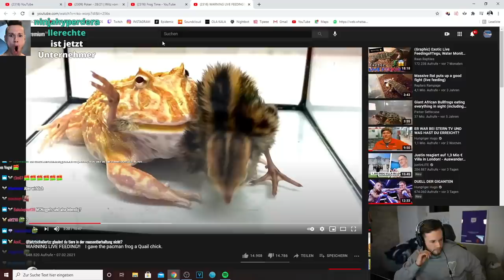ER nimmt Live Crystal Me*h| Was passiert bei einmaligen Konsum? | Aufklärungsarbeit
📆Livestreamausschnitt vom